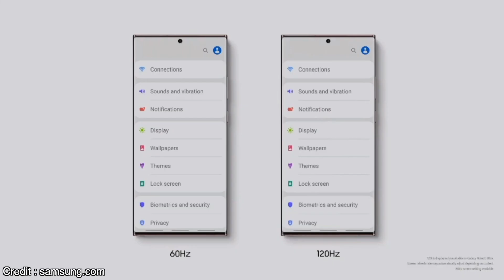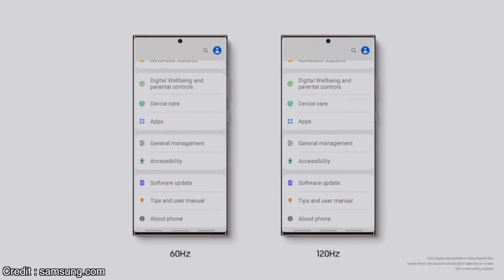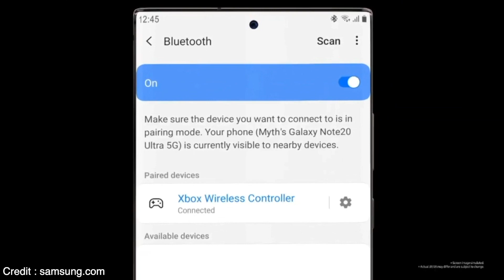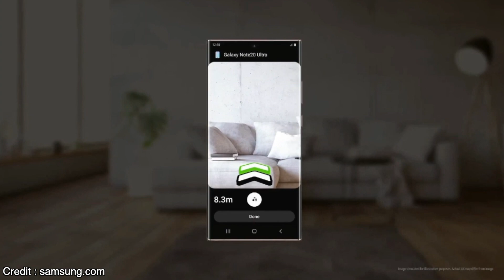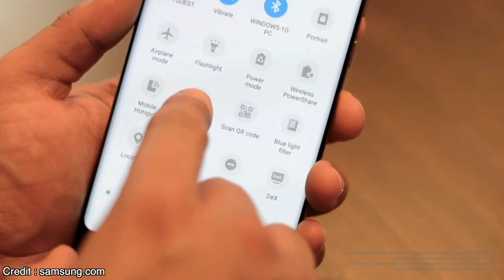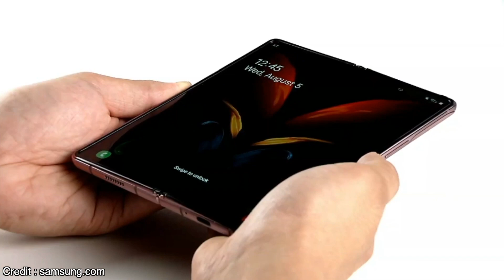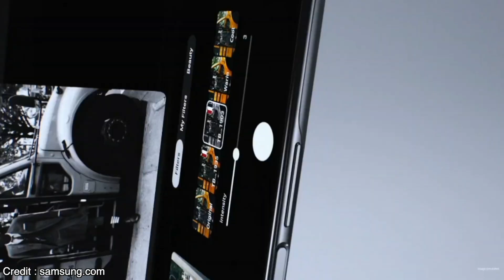สรุปงานเปิดตัว Galaxy Unpacked 2020 ใน 10 นาที!!!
เปิดตัวกันไปสดๆร้อนๆกับงาน Galaxy Unpacked 2020 ที่เปิดตัวสินค้าใหม่ถึง 5 ตัวด้วยกัน หนึ่งในนั้นคือ Galaxy Note 20 Series ที่หลายคนรอคอย และมีอะไรอีก น่าสนใจแค่ไหน เชิญชมครับ